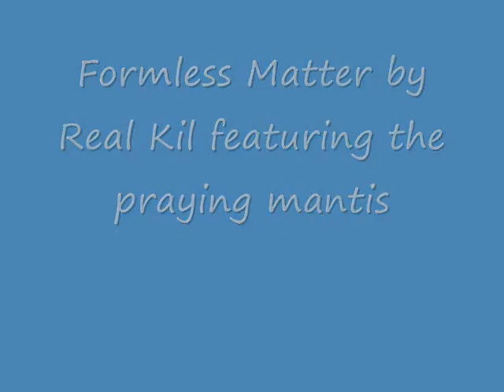Formless Matter with Praying Mantis.wmv